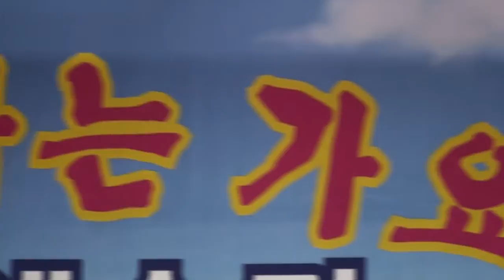가수 강민서 - 꿩의 바람 / 코리아 예술단 (원적산 공원) 공연 2015.4.19